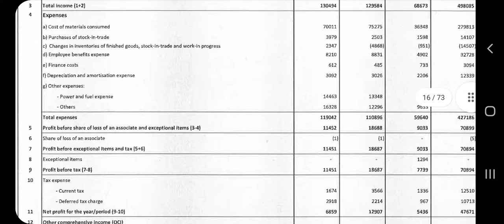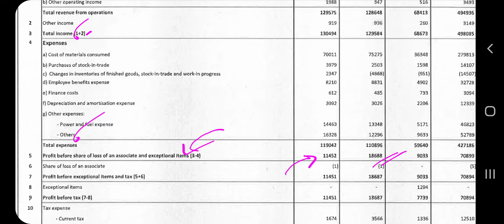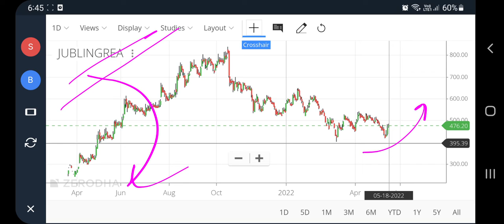Jubilant ingrevia q4 results 2022, jubilant ingrevia share latest news, jubilant ingrevia, pt360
Jubilant ingrevia q4 results 2022, jubilant ingrevia share latest news, jubilant ingrevia, pt360, profitips360